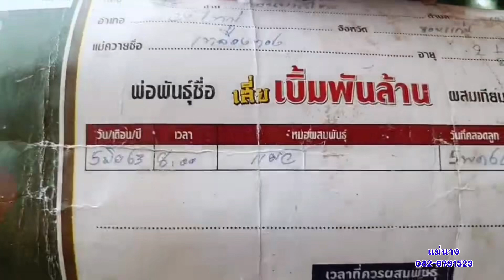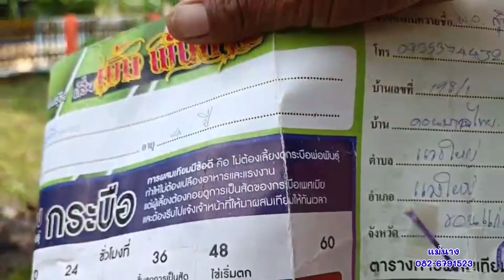เปิดราคาควายงาม แม่+ลูกสาวเบิ้มพันล้าน พร้อมประกันท้องเบิ้มพันล้าน แม่นาง082-6791523